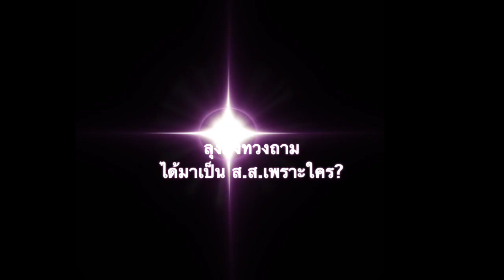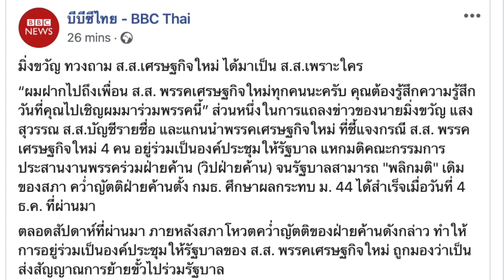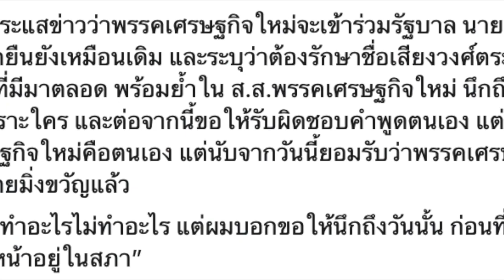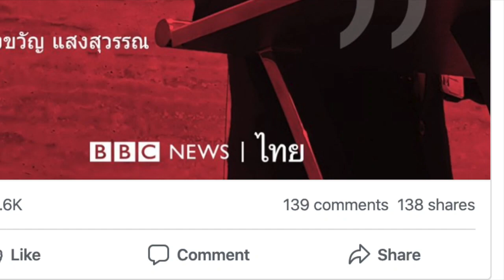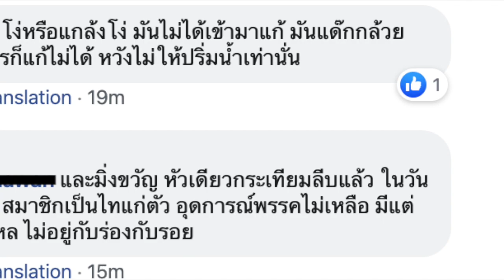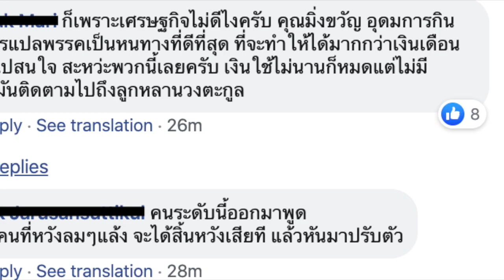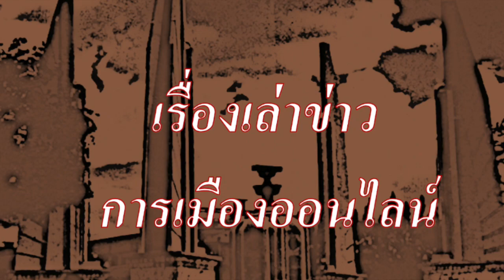ลุงมิ่งทวงถาม ได้มาเป็น ส.ส.เพราะใคร ยังจำกันได้ไหม?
1.) การจัดทำ ข้อความและภาพวีดีโอ ทั้งหมดในเรื่องนี้ ได้รับการรับรองและคุ้มครอง เสรีภาพ และสิทธิในการดำเนินการ ซึ่งเป็นไปตามกฎหมายของประเทศต้นทาง และผู้จัดทำวีดีโอนี้ ขอยืนยันว่า การจัดทำ วีดีโอนี้ ถูกต้องตามกฎหมายของประเทศต้นทาง ซึ่งเป็นสถานที่ ที่ผู้จัดทำวีดีโอ (แอดมิน) ได้ upload video นี้ ทุกประการ

2.) ใครต้องการฟัง ในสไตล์กระฉับ กระเฉง แอดมินแนะนำให้ปรับ ความเร็ว เป็น 1.25 นะครับ ขอบคุณมากครับ

1.) บีบีซีไทย - BBC Thai
1 hr ·
มิ่งขวัญ ทวงถาม ส.ส.เศรษฐกิจใหม่ ได้มาเป็น ส.ส.เพราะใคร

“ผมฝากไปถึงเพื่อน ส.ส. พรรคเศรษฐกิจใหม่ทุกคนนะครับ คุณต้องรู้สึกความรู้สึกวันที่คุณไปเชิญผมมาร่วมพรรคนี้” ส่วนหนึ่งในการแถลงข่าวของนายมิ่งขวัญ แสงสุวรรณ ส.ส.บัญชีรายชื่อ และแกนนำพรรคเศรษฐกิจใหม่ ที่ชี้แจงกรณี ส.ส. พรรคเศรษฐกิจใหม่ 4 คน อยู่ร่วมเป็นองค์ประชุมให้รัฐบาล แหกมติคณะกรรมการประสานงานพรรคร่วมฝ่ายค้าน (วิปฝ่ายค้าน) จนรัฐบาลสามารถ "พลิกมติ" เดิมของสภา คว่ำญัตติฝ่ายค้านตั้ง กมธ. ศึกษาผลกระทบ ม. 44 ได้สำเร็จเมื่อวันที่ 4 ธ.ค. ที่ผ่านมา

ตลอดสัปดาห์ที่ผ่านมา ภายหลังสภาโหวตคว่ำญัตติของฝ่ายค้านดังกล่าว ทำให้การอยู่ร่วมเป็นองค์ประชุมให้รัฐบาลของ ส.ส. พรรคเศรษฐกิจใหม่ ถูกมองว่าเป็นส่งสัญญาณการย้ายขั้วไปร่วมรัฐบาล

เมื่อผู้สื่อข่าวถามถึงกระแสข่าวว่าพรรคเศรษฐกิจใหม่จะเข้าร่วมรัฐบาล นายมิ่งขวัญกล่าวย้ำว่าจุดยืนยังเหมือนเดิม และระบุว่าต้องรักษาชื่อเสียงวงศ์ตระกูลและต้นทุนทางสังคมที่มีมาตลอด พร้อมย้ำใน ส.ส.พรรคเศรษฐกิจใหม่ นึกถึงว่าที่ได้เข้ามาทำหน้าที่เพราะใคร และต่อจากนี้ขอให้รับผิดชอบคำพูดตนเอง แต่ก่อนคนมองว่าพรรคเศรษฐกิจใหม่คือตนเอง แต่นับจากวันนี้ยอมรับว่าพรรคเศรษฐกิจใหม่ไม่ได้หมายถึงนายมิ่งขวัญแล้ว

“ผมไม่ได้บอกว่าใครทำอะไรไม่ทำอะไร แต่ผมบอกขอให้นึกถึงวันนั้น ก่อนที่พวกคุณจะได้มาเดินลอยหน้าอยู่ในสภา”

เมื่อถูกถามว่าหากพรรคเศรษฐกิจใหม่มีมติร่วมรัฐบาลเขาจะตัดสินใจอย่างไร นายมิ่งขวัญ ตอบสั้น ๆ ว่า "ไม่รู้"

เขายังย้ำจุดยืนของตัวเอง 3 ข้อ ได้แก่ ความซื่อสัตย์สุจริตและไม่เอาเงินเป็นตัวตั้งของชีวิต รู้ว่าตัวเองมีจุดแข็งตรงไหนและจุดแข็งของเขาคือเศรษฐกิจ และจุดยืนเทิดทูนสถาบันพระมหากษัตริย์

“ผมพูดเลยนะว่าปัญหาเศรษฐกิจของประเทศนี้วันนี้ เศรษฐกิจไม่ดีครับ คุณแก้ไม่ได้หรอก”